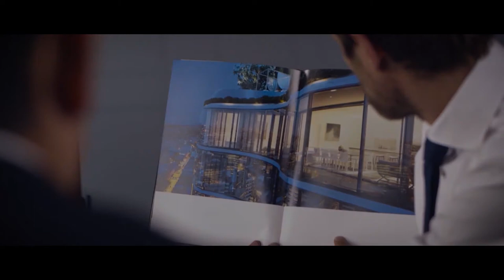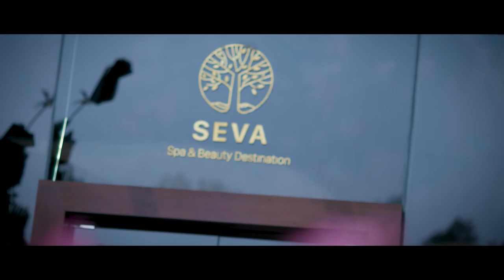Giới thiệu Flamingo Group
Flamingo Group là nhà đầu tư hàng đầu trong lĩnh vực bất động sản, du lịch, dịch vụ với khát vọng đưa thương hiệu Việt ra thế giới. Với triết lý kinh doanh “tiên phong – tận tụy – bền vững”, các sản phẩm của Flamingo luôn dẫn dắt các xu hướng, đem đến phong cách sống hoàn toàn mới: hiện đại, đẳng cấp, sang trọng giữa thiên nhiên. Bên cạnh đó, Flamingo Group luôn đề cao những giá trị tự nhiên, văn hóa truyền thống, những giá trị nhân văn đem đến cuộc sống tốt đẹp, hạnh phúc cho con người.